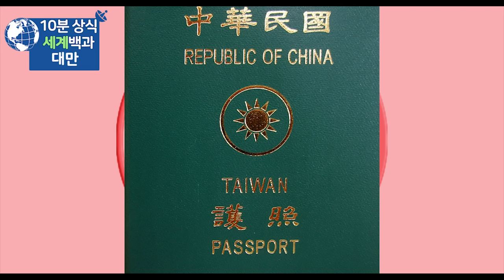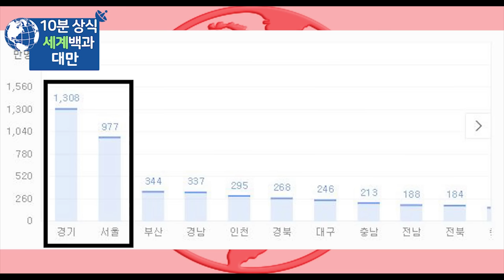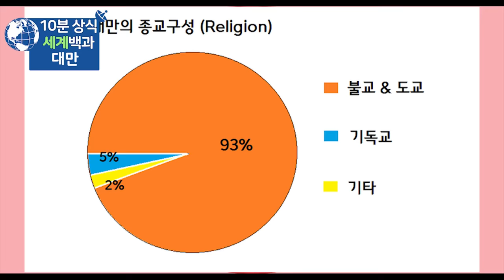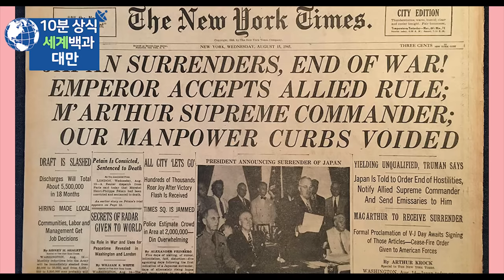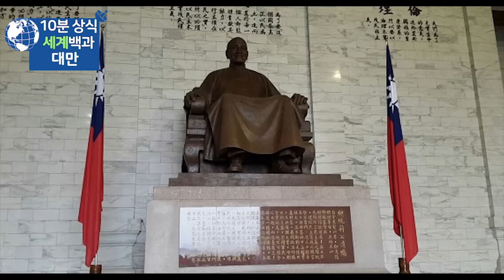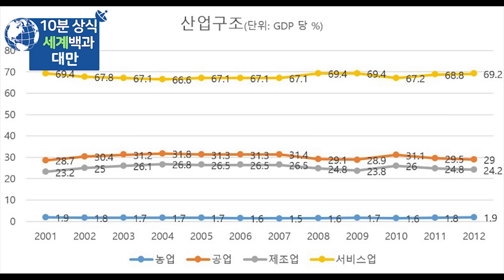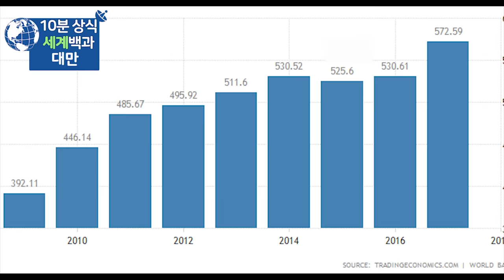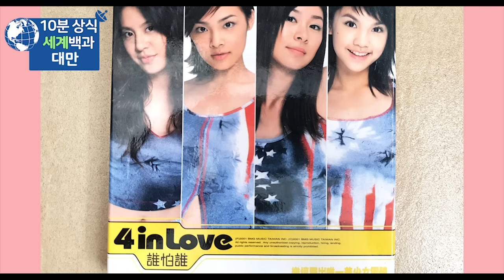대만 10분 완벽정리 - 세계백과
대만
대만 역사
세계백과